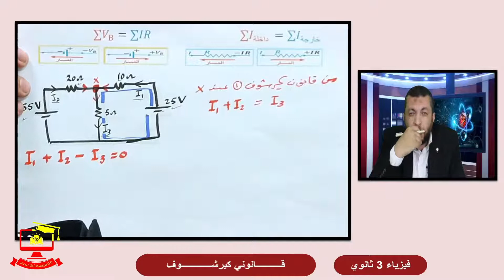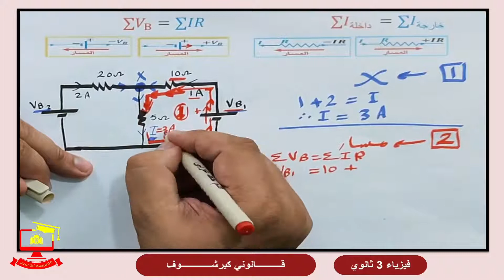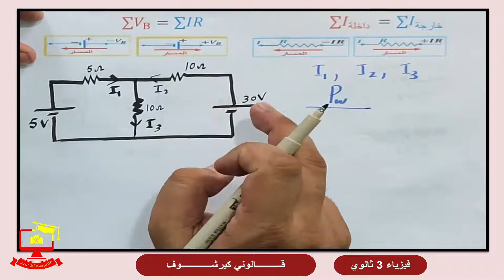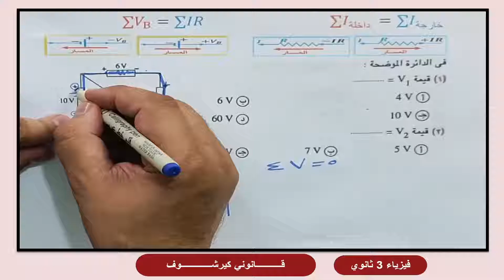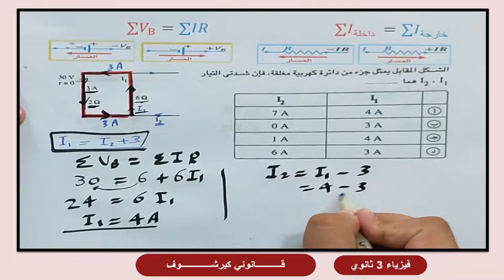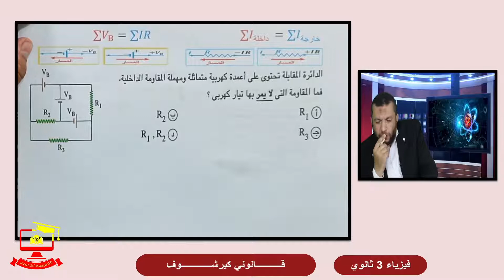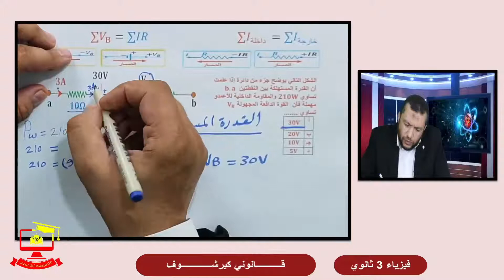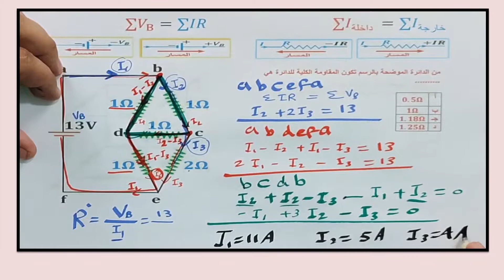أفكار ومسائل تطبيقية على قانوني كيرشوف | فيزياء 3 ثانوي مع أ/ أحمد رياض أبو السعود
جزء من الحلقة الاولى فى الفيزياء